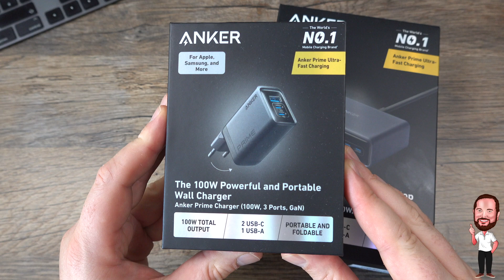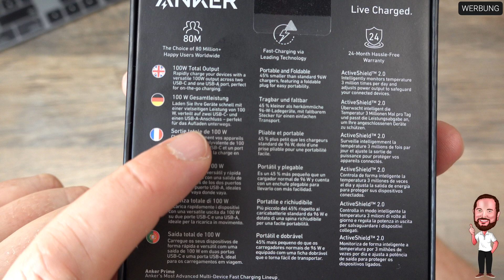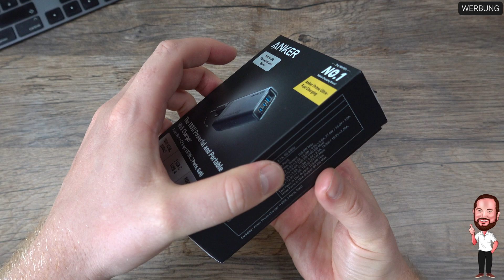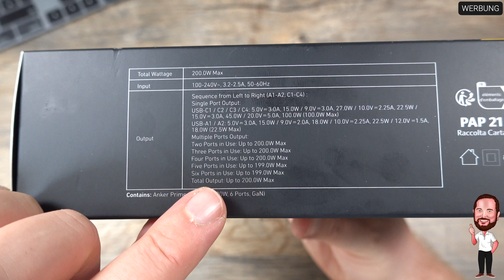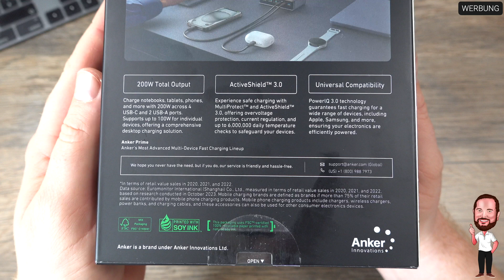Anker Prime Ladegeräte 2024 | Kurzvorstellung der neuen Premiumladegeräte mit 200W + mit 100W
▬▬▬ Werbung ▬▬▬
Wenn ihr den Code PREMIUMPOWER verwendet, erhaltet ihr vom 7. August 17:00 Uhr bis 25.

▬▬▬ Beschreibung ▬▬▬
Anker hat mit der Prime Serie aktuell einige interessante neue Premiumladegeräte herausgebracht, die sowohl für unterwegs, also mit kompakte Formfaktor, als auch für euren Schreibtisch eher in Form eines Ladedocks geeignet sind. Wir gucken uns heute ein portables 100W Ladegerät, das A2688 und ein Ladedock für euren Schreibtisch, das A2683 mit 200W einmal an.

▬▬▬ Inhalt ▬▬▬
00:00 Intro
00:34 Faktencheck Anker Prime Ladegerät (100W, 3 Ports, GaN) 79,99€
02:02 Unboxing / Eindruck - Anker Prime Ladegerät (100W, 3 Ports, GaN) 79,99€
03:42 kurzer Ladecheck / Temperatur Anker Prime Ladegerät (100W, 3 Ports, GaN) 79,99€
04:33 Faktencheck Anker Prime Ladegerät (200W, 6 Ports, GaN) 79,99€
05:25 Unboxing / Eindruck - Anker Prime Ladegerät (200W, 6 Ports, GaN) 79,99€
07:32 kurzer Ladecheck / Temperatur Anker Prime Ladegerät (200W, 6 Ports, GaN) 79,99€
08:01 Faktencheck Anker Prime Ladegerät (250W, 6 Ports, GaNPrime) 159,99€
09:12 Mein erster Eindruck der neuen Geräte der Prime Serie